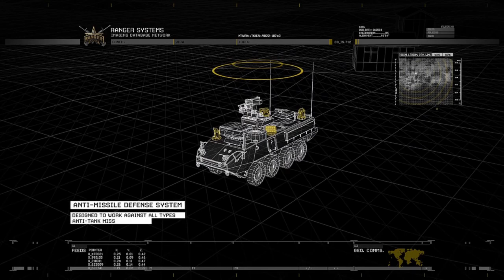Modern Warfare 2 Remastered: Campaign Part 3